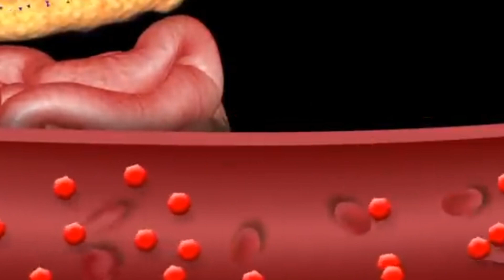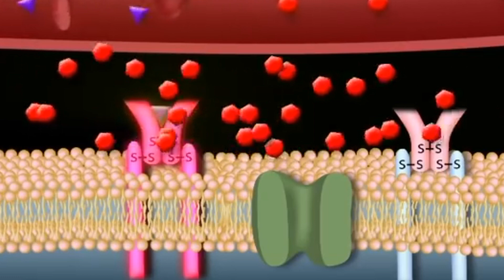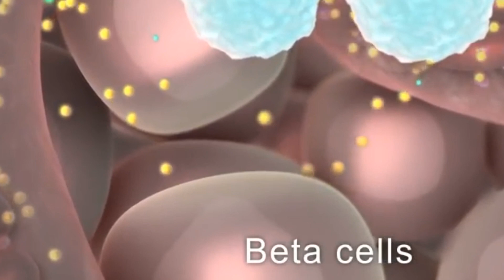Inilah Manfaat Minum Air Rebusan Daun Kersen Bisa Mengobati Diabetes Militus - Ayo Hidup Sehat